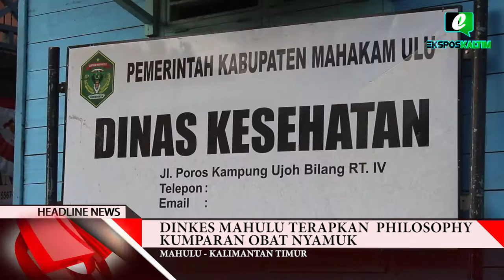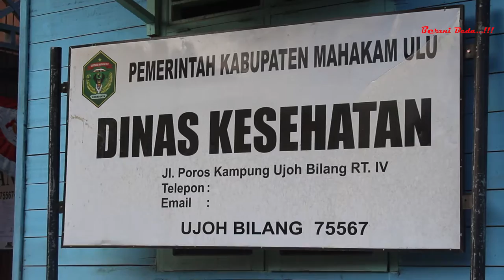DINKES MAHULU TERAPKAN PHILOSOPHY KUMPARAN OBAT NYAMUK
Dinas Kesehatan Kabupaten Mahulu Terapkan System Philosophy Kumparan Obat Nyamuk Pada Pelayanan Kesehatan.

Reporter : Sena